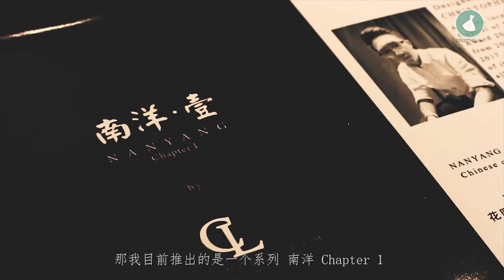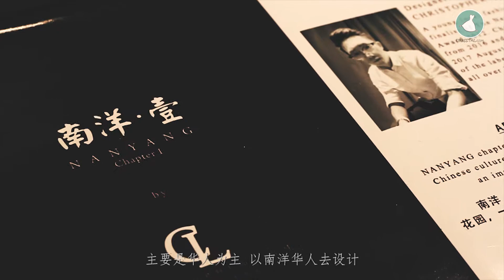Christopher Lum 马来西亚南洋服装设计师与Dresstal有约啦 【2】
喜欢南洋风格的你，不容错过！

Christopher Lum 服装设计师，以南洋华人为主要设计，融入蕾丝、网丝设计为南洋风增添不一样的元素👗 传统但兼具时尚风格

支持本地设计⭐️本地制作⭐️本地艺术
支持本地南洋服装设计师【Christopher Lum】😍
Christopher Lum
Christopher Lum Clothing